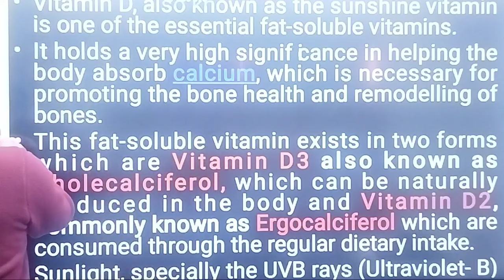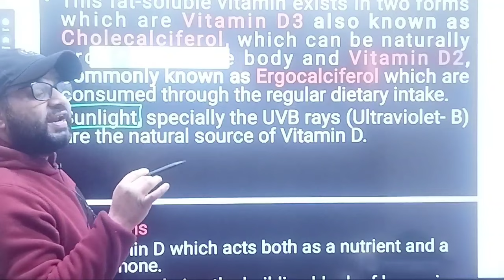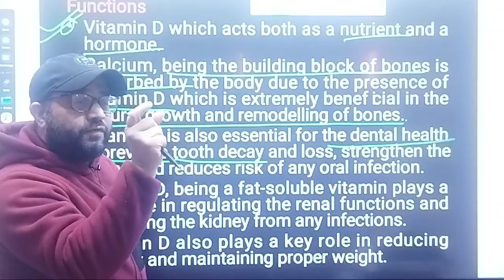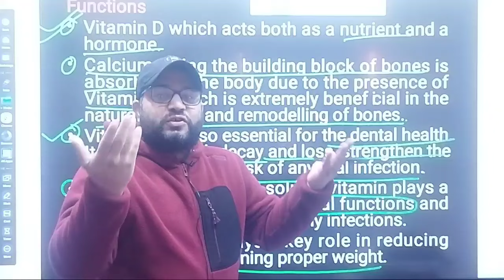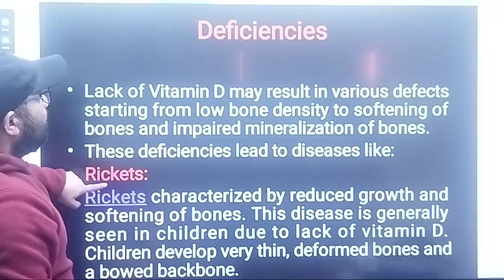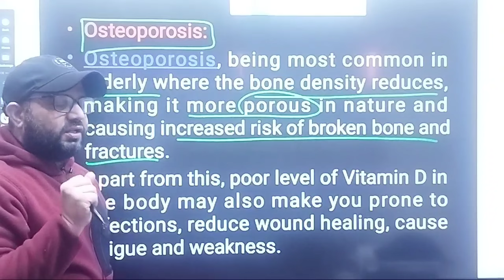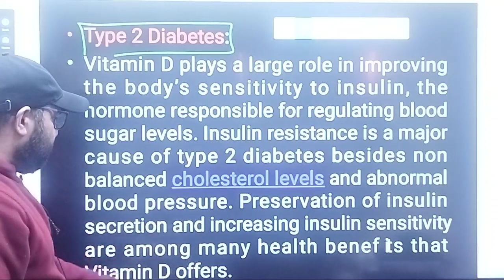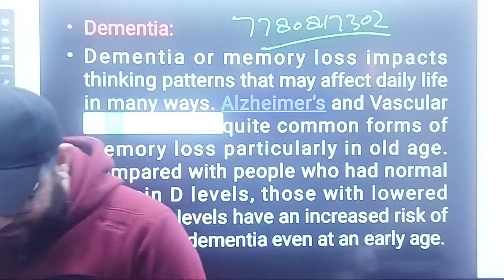VITAMIN -D JKSSB SUPERVISOR